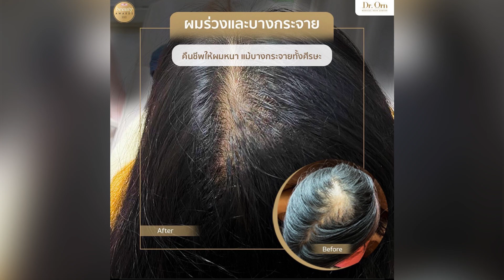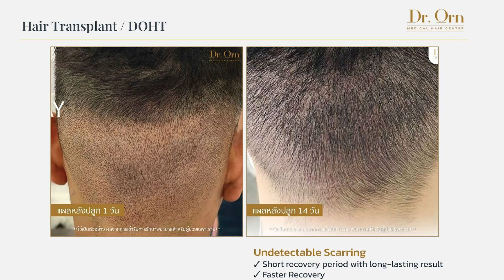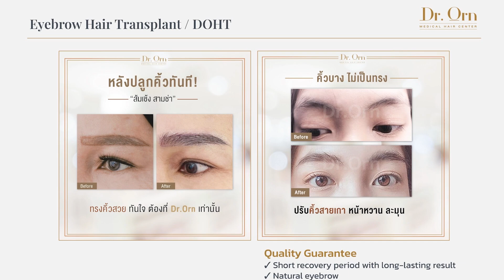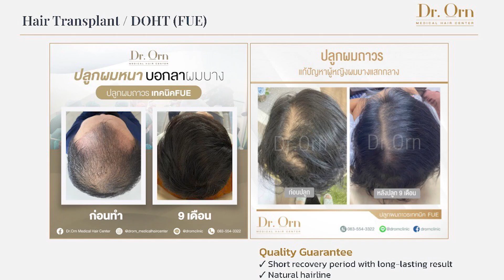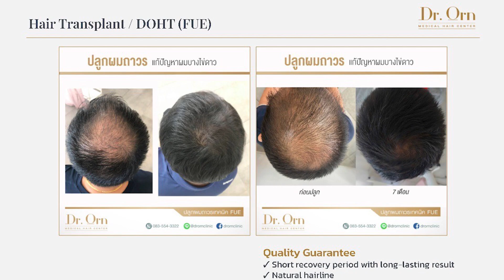เคล็ดลับการดูแลผมร่วง ช่วงท้อง ของรถเมล์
วันนี้ รถเมล์ มาตอบคำถามที่หลายๆคนสอบถาม เรื่องเกี่ยวกับ ผมร่วง ซึ่งที่ปรึกษาหลักที่รถเมล์ขอคำแนะนำมาโดยตลอด คือ หมออร ที่ Dr Orn Medical Hair Center ซึ่งรถเมล์เคยมีปัญหา และ ได้รับการดูแลและอธิบายได้อย่างชัดเจน ซึ่งช่วยให้ รถเมล์ เข้าใจและดูแลได้อย่างมีประสิทธิภาพ หากเพื่อนๆ สนใจนัดหมออร ได้ที่

รถเมล์เป็นมือใหม่ใน Youtube ฝาก follow และ subscribe ช่อง RodmayAloha ด้วยนะคะ และถ้าสนใจสนับสนุนช่อง (หรือ sponsor) ติดต่อ น้องบัว หรือ